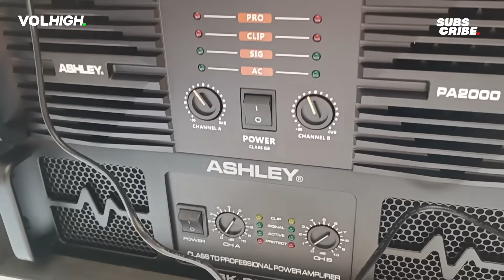KABAR GEMBIRA...!! Sultan Lumajang Bikin 24 Sub Box BRELAP Triple Magnet Betavo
Bismillah..  Ready t-shirt VOLHIGH VOL. 15
Monggo silakan di pesan.. 😊
Ada 2 Warna hitam dan putih
Jangan Sampai Ketinggalan... Limited edition 🤩
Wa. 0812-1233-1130